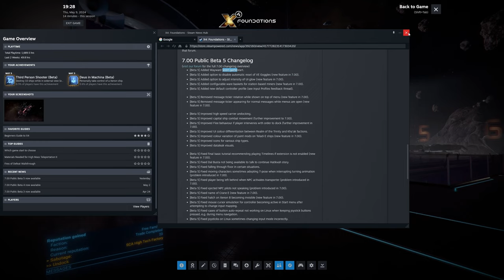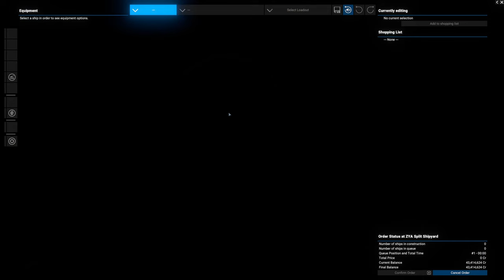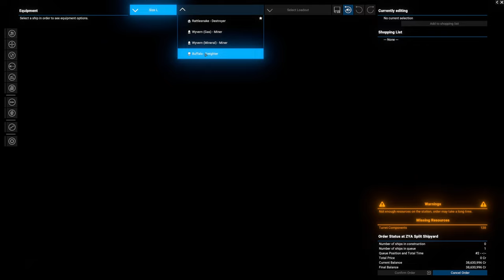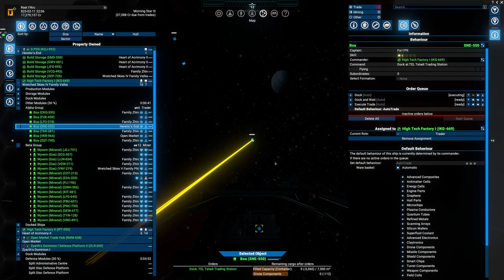Part 17 - Reen Omara Does it Again! - X4: Foundations v.7.0 - Split Warlord